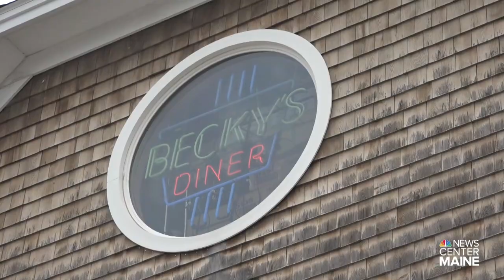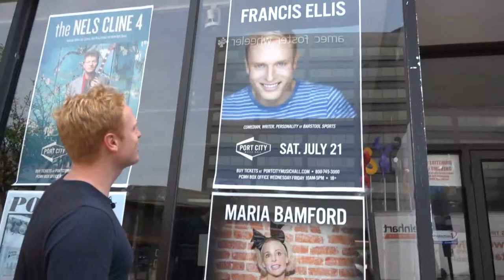Francis Ellis: from Maine to Barstool Sports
Longform interview: July 18,  2018

At 6’3” and 215 lbs. with a booming voice to match, Freeport native Francis Ellis is hard to miss. The stand-up comedian is even more conspicuous now that he found unlikely success at Barstool Sports as a personality for the controversial media giant, and as co-host for their morning satellite radio show, Barstool Breakfast. Ahead of his first homecoming stand up show in Portland July 21, we had a Barstool Breakfast of our own, talking with Ellis about why he thinks people should change their mind about Barstool Sports given their history, what he believes Maine needs to retain young professionals, and much more.